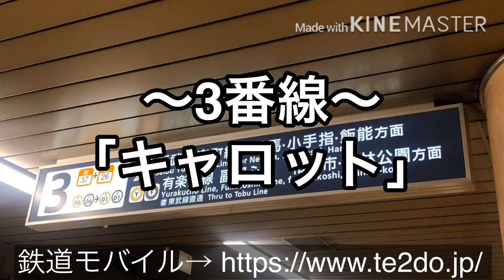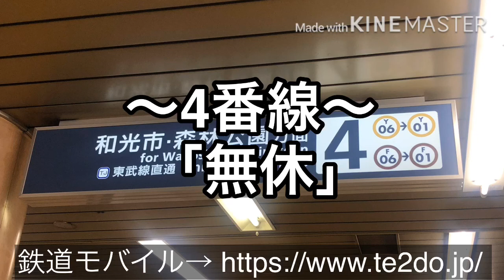小竹向原駅発車サイン音(メロディ)「オーバーフロー」「駅ストレッチ」「キャロット」「無休」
東京大学五月祭(2019)の日に収録しました。

動画内にも貼ってありますが、概要欄にも貼っておきます。